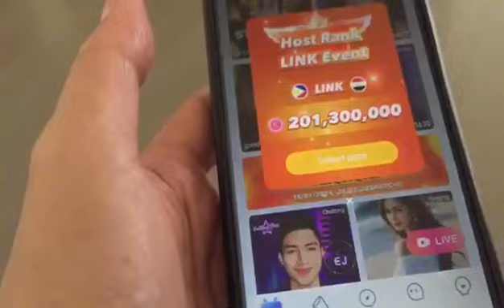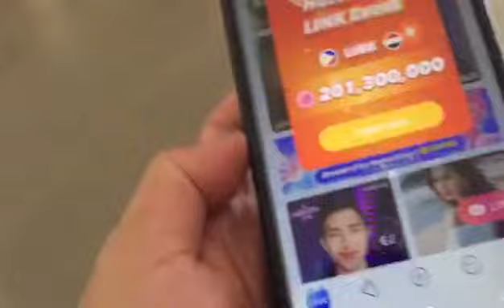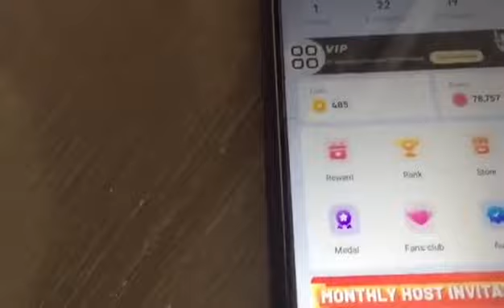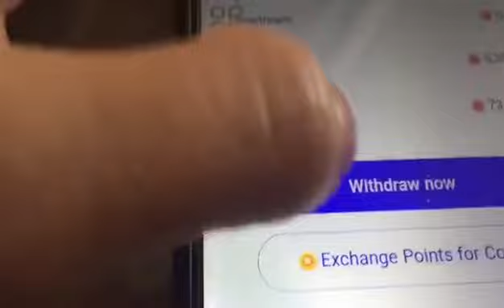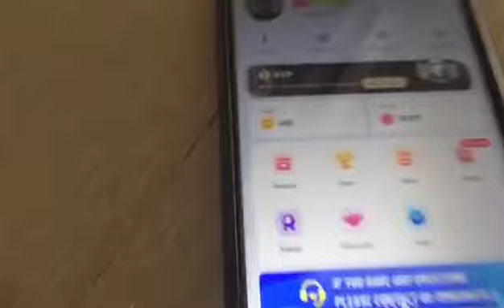Paano kumita nang pera Sa online